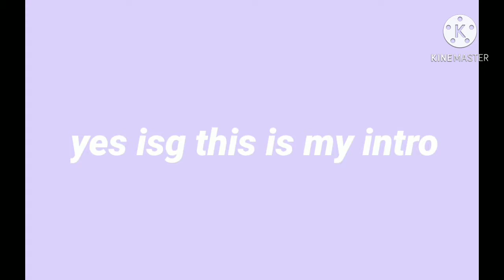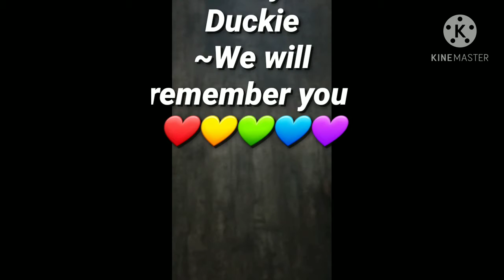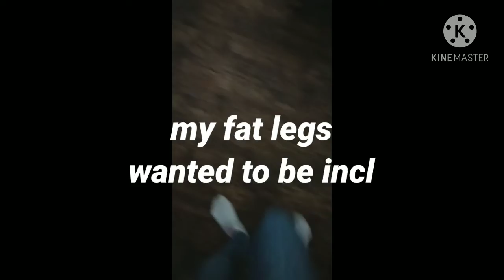I Made A Part 2 Of The Birdie Trio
Best Mothers Ever :D